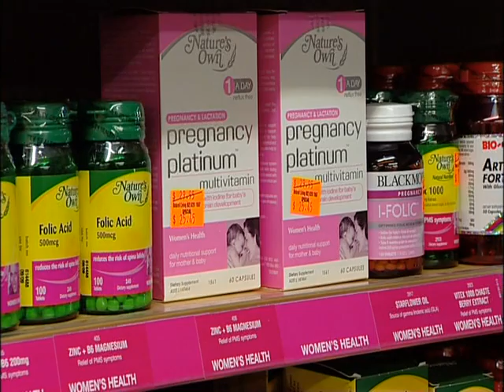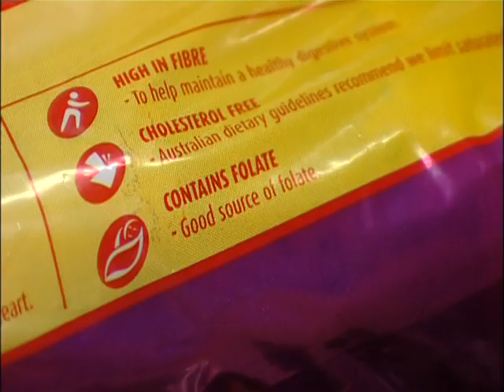Folic acid and pregnancy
Transcript

If you are thinking about having a baby, or could become pregnant, you need to know about folic acid.

Folic acid is important to the healthy development of babies in early pregnancy. A baby's growth is the most rapid in the first weeks of life -- often before you are aware you are pregnant.

Folic acid taken at recommended levels at least one month before and three months after conception can prevent most neural tube defects, such as spina bifida.

It is difficult to get enough folic acid from your diet to reduce the risks of neural tube defects in pregnancy. The best way it to take a folic acid supplement of at least 400 micrograms every day, as well as eating foods that have added folic acid and are naturally rich in folate.

Folic acid supplements are available in Australia over the counter from pharmacies and through your doctor at varying doses. Look for supplements that contain at least 400 micrograms of folic acid; these will generally be supplements containing only folic acid or special pregnancy supplements.

Mult vitamin supplements generally contain less.

The foods that might be fortified with folic acid include breakfast cereals, yeast extracts and fruit juices.

Check the ingredient list to see whether folic acid has been added. From September 2009 all bread, except organic, will be fortified with folic acid.

Remember, it's also important to enjoy a wide variety of other nutritious foods every day. Pregnant women have specific dietary needs and should check with their health professional for further advice.

There is more information about neural tube defects on the Australian Spina Bifida & Hydrocephalus Association website.